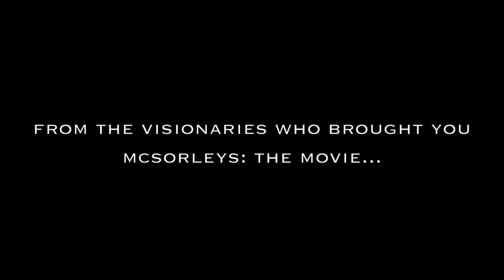Chris Yeager and the Last Brewsade Movie Trailer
The BWC gang come together for one final brewsade before their beloved member, Yeager, undergoes a surgery that will forbid him from ever sipping the golden drips of hoppy brew we all cherish so much. Join us as we take a sneak peak at the upcoming adventure, Chris Yeager and the Last Brewsade.